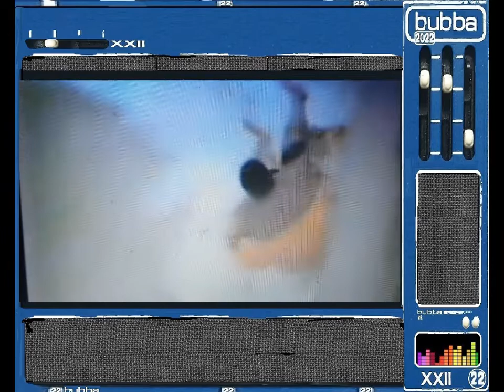Bernard Ebbinghouse Orchestra - Young And Happy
Beat, Swing and Sweet
1976